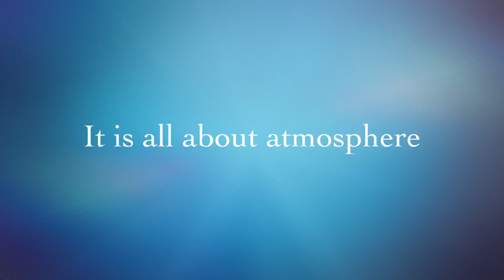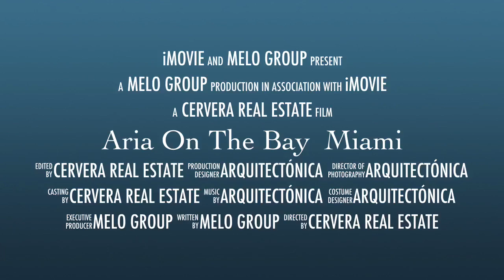Melo Group and Arquitectonica together